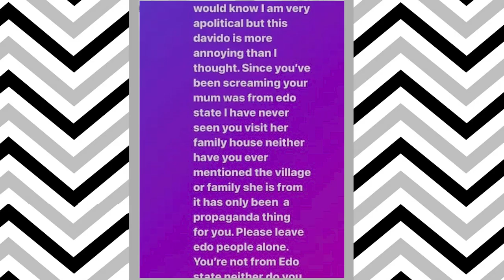360 Daily: Exploring the Latest in Fashion and Lifestyle Trends